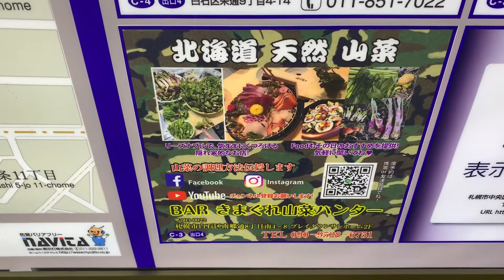⚠️説明⚠️直接地下鉄で札幌中央卸売市場仕入れ🐟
令和元年11月8日(金曜)仕入れ🐟💦
今日は自分のお店隣にある地下鉄東西線
南郷7丁目４番出口が一番近い
出入り口になります😃🙏
毎週末の金曜、土曜限定で本格鮨🍣
など海鮮一品料理、他、
旬なキノコ料理や和、洋、中、創作料理を山菜ハンター中江がきまぐれクックしていますので是非このYouTube配信を観た
やはり魚屋さん頼りに仕入れ配達じゃなく
自分の確かな目で新鮮の魚介類を見抜き
直接札幌中央卸売市場内に行き買うのが
自分のお店や扱う魚の鮮度が間違いないという考えで仕入れしています🐟💦
今時期は北海道は真鱈、鰰、鰤、鯖、鰊、
鰈、ボタンエビ、津軽海峡黒本鮪、蝦蛄エビ、鮃目、ズワイガニ、柳葉魚、
など他、
旬の季節ある魚を市場で勉強しながら仕入れしています！
まだまだ勉強不足でもある自分ですが今後とも宜しくお願いします🙏
おかげ様で山菜ハンター中江の素人動画YouTubeで大変視聴者様には映像が見づらい動画だったりサムネイルすら無い編集も出来ないノンフィクション動画ですが
頑張って努力して今以上に楽しく視聴者様が僕の配信を観て得する動画や喜んで頂ける北海道の素晴らしい天然山菜、食べられる食用キノコ類や新鮮の魚介類、趣味動画
ですが宜しくお願いします😃🙏